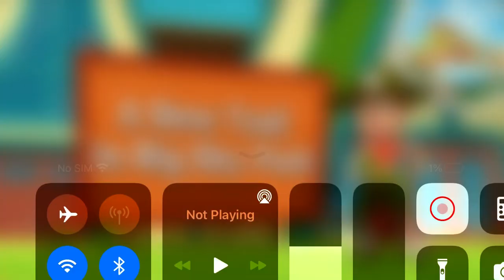Nick Jr. Promo: Max and Ruby (2023, 30s)